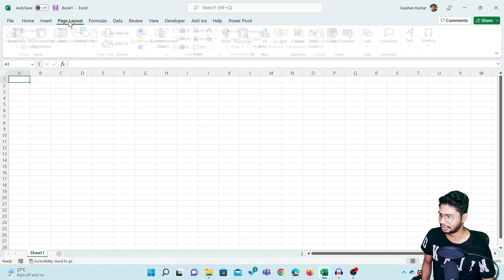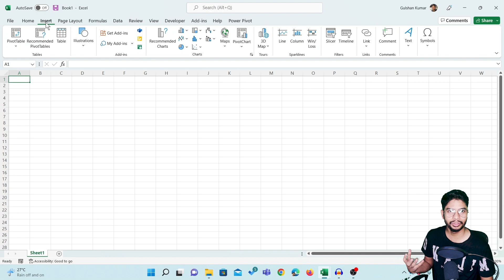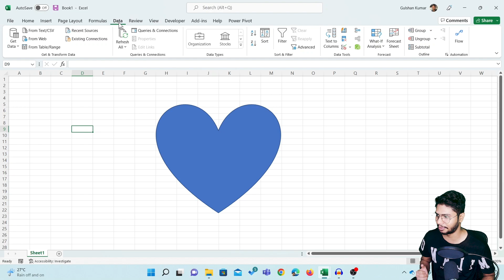Around the Excel 365 [Hindi] | Module 1 | Video 2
Microsoft Excel is a spreadsheet program that is part of the Microsoft Office suite of productivity tools. It is used to organize, store, and manipulate data in a tabular format. With Excel, you can create and format worksheets, perform calculations, create charts and graphs, and import and export data.

LearnAtHomeWithGulshan Gear I Used